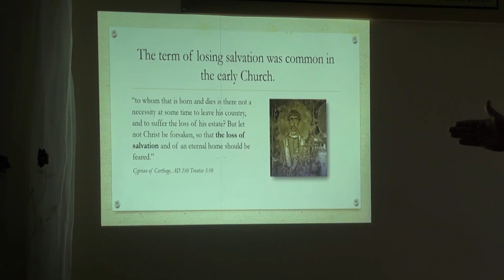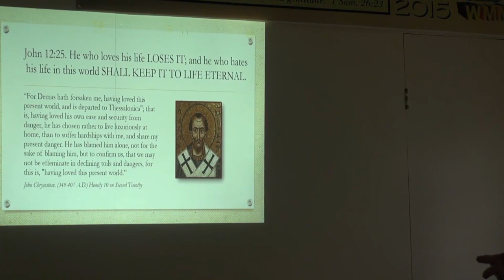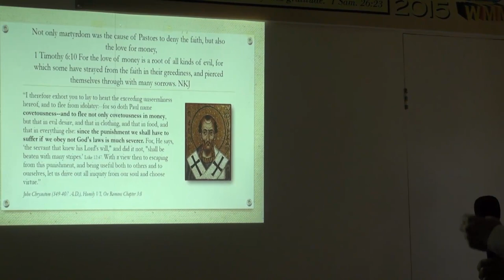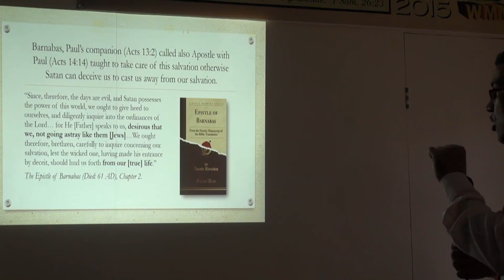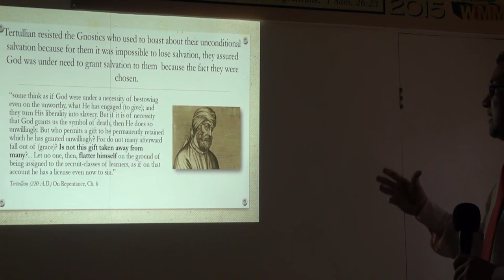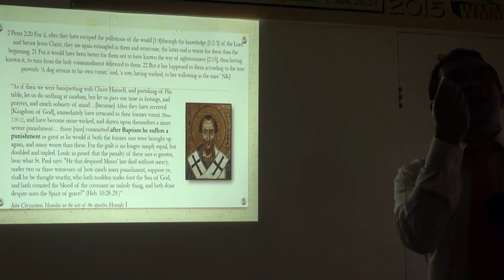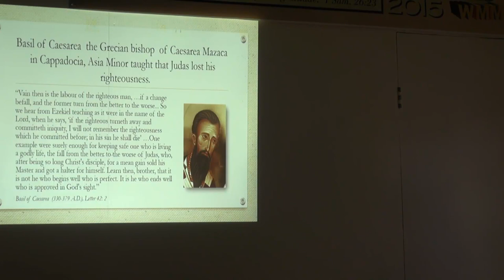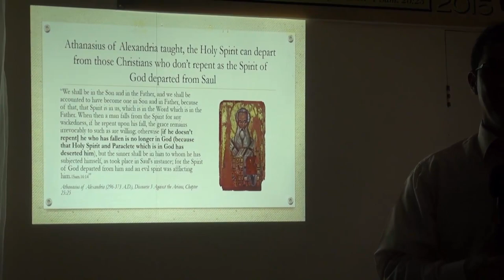Conditional Salvation in History, Pas. Alex Ortega